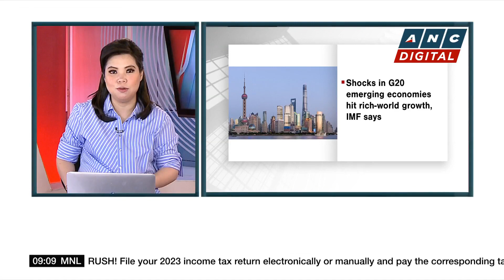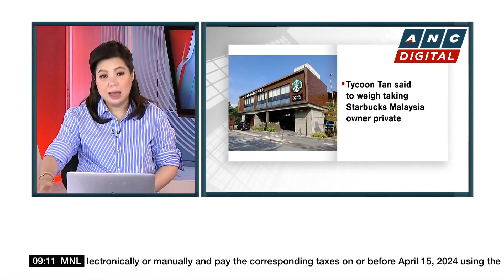'Fantastic Four' actress Jessica Alba to step down as creative chief at Honest Company | ANC